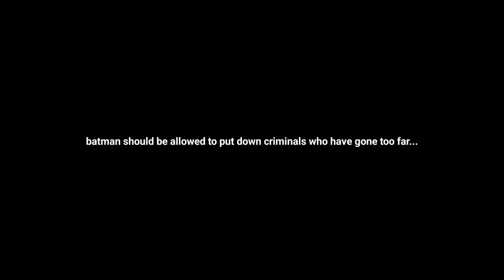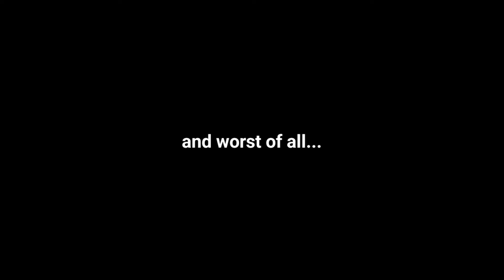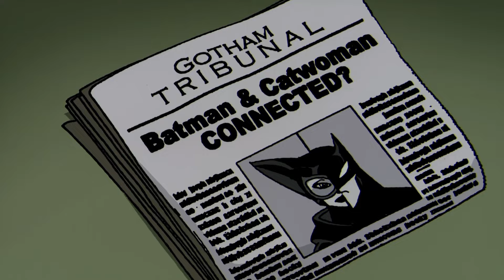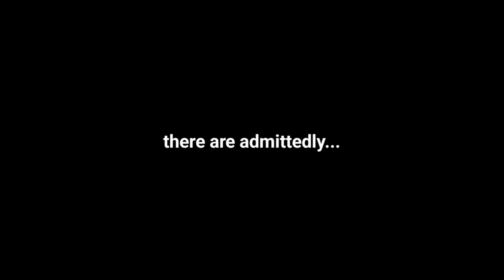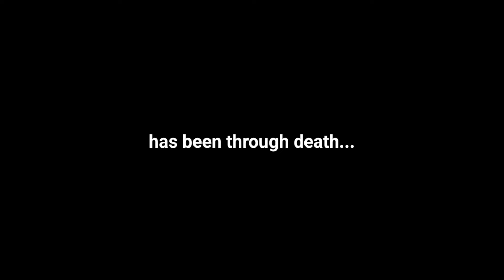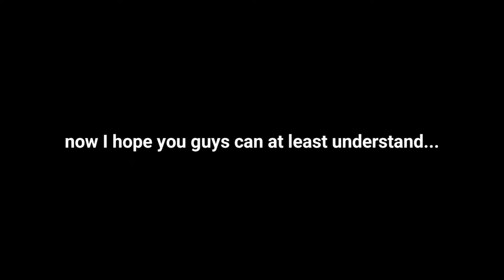The Historic Downfall Of Modern Batman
*All clips and music present in this video were used for commentary and criticism.